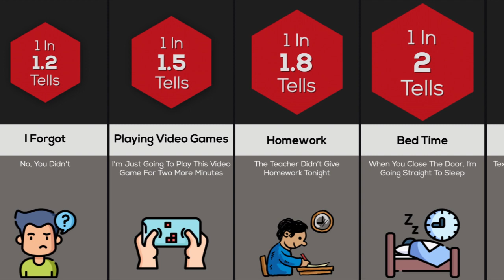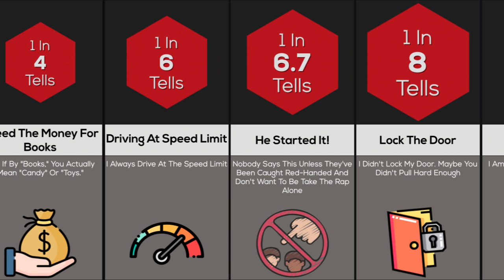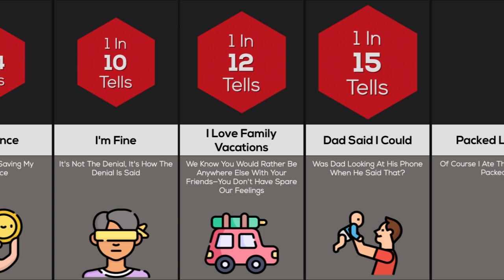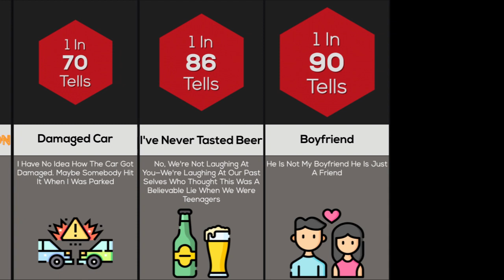Probability Comparison: Lies Children Tell Their Parents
Your children are possibly so skilled at lying that you are being duped by them. To intentionally spread misleading information above the truth is to fool other people. There are several causes and remedies for your child's behavior if they lie frequently.